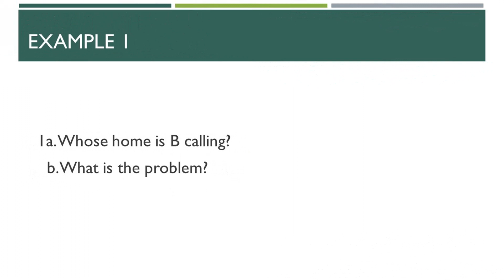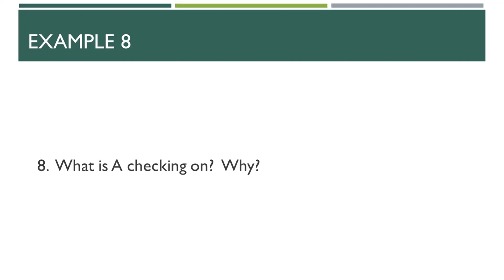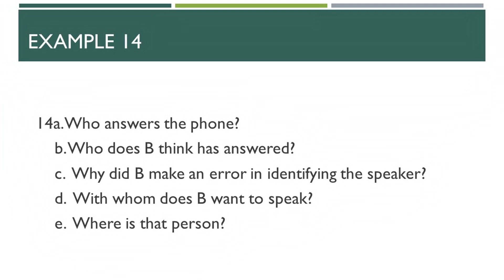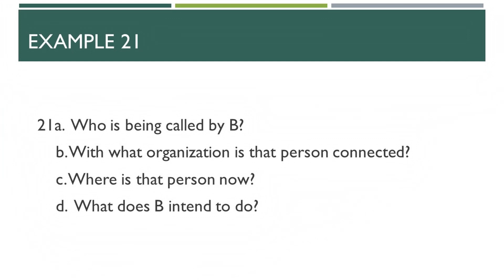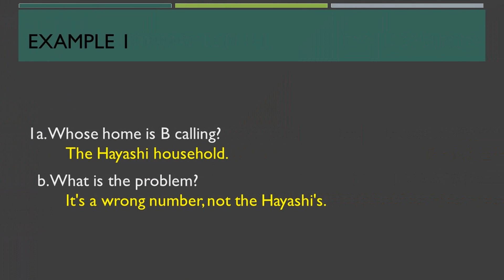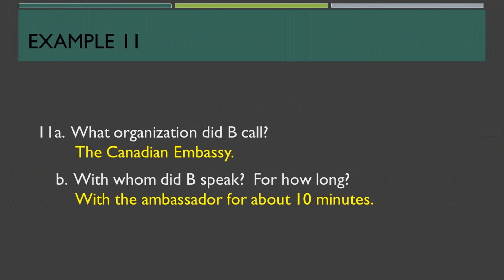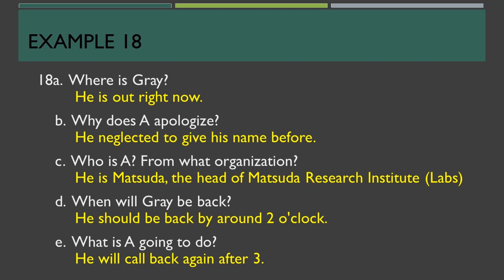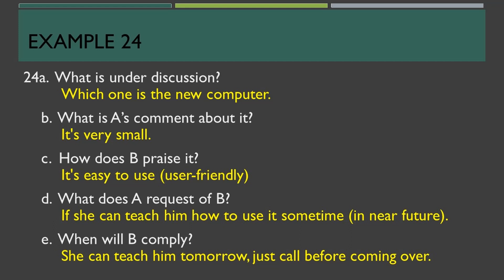JSL Eavesdropping Lesson 13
Reupload of an improved version of eavesdropping exercise from lesson 13.  The new eavesdropping will allow some time to answer and have sample answers at the end of each video.

00:00 intro
00:05 Start of lesson (Q1-24)
08:55 Answers